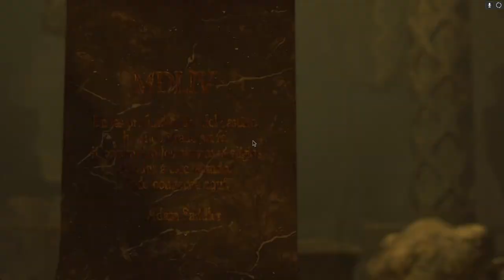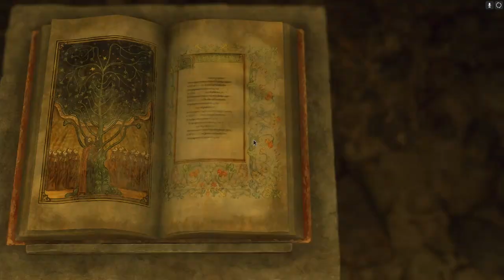Resident Evil 4 (Remake) | PC | #35 Purging The Parasites